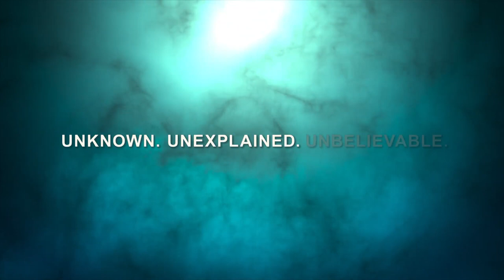Prehistoric Planet FINAL TRAILER 2022 🌍 vs Jurassic World Dominion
► Prehistoric Planet FINAL OFFICIAL TRAILER 3 in 2022 🌍
Jurassic World Evolution evolves players’ relationship with Jurassic World, placing them in control of operations on the legendary island of Isla Nublar and the surrounding islands of the Muertes Archipelago. Players will build their own Jurassic World as they bioengineer new dinosaur breeds and construct attractions, containment, and research facilities. Every choice leads to a different path and spectacular challenges arise when ‘life finds a way'.
During the course of the game, dinosaurs can get into fights, lunging and biting each other's necks. Bites can be accompanied by puffs of blood, and dinosaurs are sometimes shown with bleeding wounds. Dinosaurs can also break out of their pens and eat park guests: after falling to the ground, humans can be seen getting grabbed and swallowed by a Dinosaur.
❗ ESRB Rating TEEN - Including Mild Blood Violence & PEGI 16
COPPA does NOT apply here. PG-13 Game.